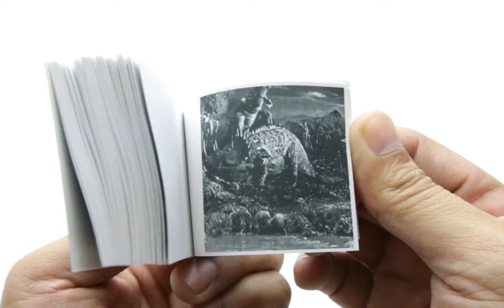The Lost World: Tyrannosaurus Rex vs. Triceratops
Flipbook of a snippet from The Lost World (1925) featuring a fight  between Tyrannosaurus Rex and Triceratops.